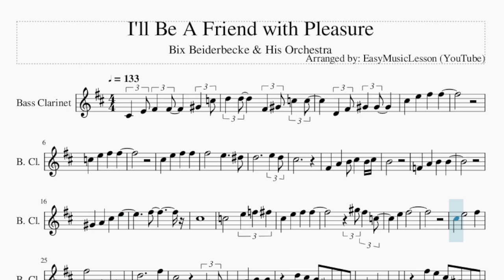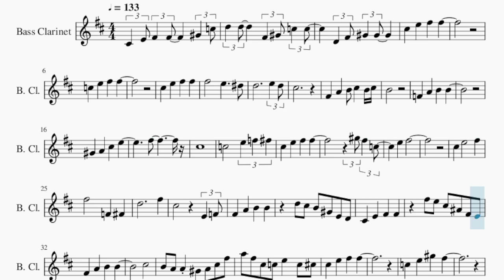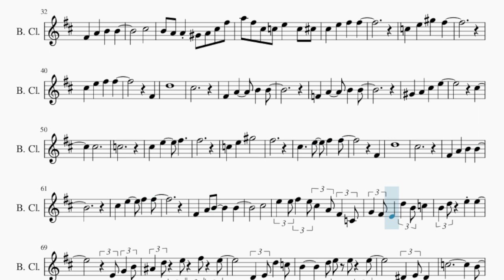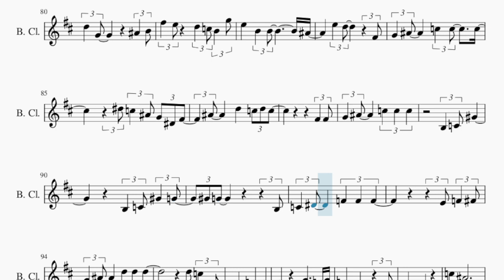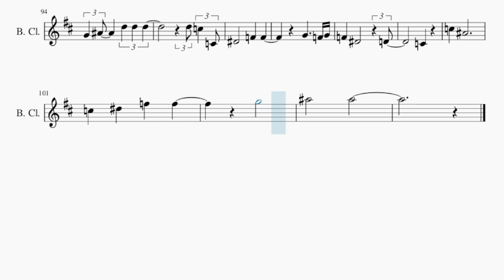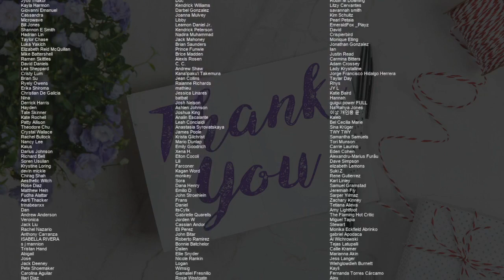Bass Clarinet Sheet Music: How to play I'll Be A Friend with Pleasure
Comment and let us know how the videos have helped you. It keeps us going! :)Here is a sheet music/tab video on the song I'll Be A Friend with Pleasure by Bix Beiderbecke & His Orchestra on the bass clarinet. A bass clarinet sheet music arrangement which is transposed to notes that are easily played by bass clarinet, for the song I'll Be A Friend with Pleasure by Bix Beiderbecke & His Orchestra.

EasyMusicLesson teaches you to play the your favorite instrument, through well-arranged sheet music so that you too can learn how to play I'll Be A Friend with Pleasure by Bix Beiderbecke & His Orchestra on the bass clarinet as fast as you can. A bass clarinet sheet music with backing tracks to help your play the song better.

Chords of Bass Clarinet arrangement:
D Dom 7   G Maj   D Dom 7   G Dom 7   F Maj   E Dom 7   F Maj
E Dom 7   A Dom 7   A Min 7 b5   G Dom 7   F Maj   E Dom 7
A Dom 7   D Dom 7   G Maj   D Dom 7   G Dom 7   F Maj   E Dom 7
F Maj   E Dom 7   A Dom 7   C Maj   D Dom 7   G Maj   F Maj
E Dom 7   A Dom 7   C Min   D Dom 7   G Maj   A Min   D Dom 7
G Maj   D Dom 7   G Dom 7   F Maj   E Dom 7   F Maj   E Dom 7
A Dom 7   A Min 7 b5   G Dom 7   F Maj   E Dom 7   A Dom 7
E Dom 7   C Maj   C Min   G Maj   F Maj   E Dom 7   A Dom 7
C Min   D Dom 7   G Maj   C Dom 7   G Min   C Dom 7   F Maj
C Dom 7   F Dom 7   D# Maj   D Dom 7   D# Maj   D Dom 7   G Dom 7
G Min 7 b5   F Dom 7   D# Maj   D Dom 7   G Dom 7   C Dom 7
C# Maj   G# Dom 7   C# Maj   G# Maj   A# Min   B Maj   A# Dom 7
D# Dom 7   F# Min   C# Dom 7   B Maj   A# Dom 7   D# Dom 7
F# Min   G# Dom 7   C# Maj   D# Min   G# Dom 7   C# Maj   D# Dom 7
D# Min 7 b5

Melody notes of Bass Clarinet:
C#4 E4 F#4 F#4 G#4 C5
D5 D5 F#4 G#4 C5 C5
D4 F#4 G#4 G#4
C#5 E5 F#5 F#5
C5 E5 F#5 F#5
C#5
F#4 A4 B4 C#5 B4 C#5
B4
F4 A4 B4 B4
G#4 A4 C#5 E5
F#5
C#5
C5   E5 F5 F#5
G#5 F#5 C5
E5 F#5
D5     F#5
C#5   E4 F4
F#4 A4 B4 B4
D5 C#5 B4 G#4 E4 D4
C#4 E4 F#4 F#4
F#5 E5 C#5 A#4 F#4 E4
C#5
B4 A4 A4 G#4 A4 C#5 F#5
A5 F#5 C#5 C5 E5 C5 C#5
C5 E5 G#5 F#5
F#4
D5
C#5
C#5
C#5
C5
C#5 E5   F#5
F#5
C5 E5 G#5
F#5
F#4
D5
C#5
C#5
E5 E5 F#5 E5 C#5 A4 F#4 C4
G4 F#4 E4 D5 B4 C5
A#4 D5 E5 F#5 E5
D4 E4 D5 C5
B4   D5 E5 E5 E5
D#4 E4 D#4
C5       B4
C5 A#4 B4
E4 G4 A4 A4
F#5 E5 B4 G4 E4 B3
D#4 G4 A4 A4 A4
A#4 B4 C5 C#5
D5 G4 A#4 B4
F#5 E5 D5 C5 B4 G5
E5 B4 B4   A#4
E5 D5 F#4
G4 A#4 C5 C5 C5
D#5 C5 A#4 G4 D#4 F#4
A#4 D5 C5 D5 C5
F#4 F#4
B3 C4 G#4
B3 C4 G#4 G4
G#4 G4   B3
C4 D#4 F4 F4 F4
E4 F4 F#4
G4 A#4 D5 D5 D5
D5 C5 C4
D#4   F4 F4
G4   F4 G4
F4 D#4   D4
C4
C5 A#4
C5 D#5 F5 F5
G5
A#5   A#5